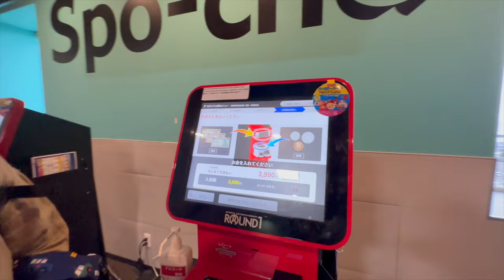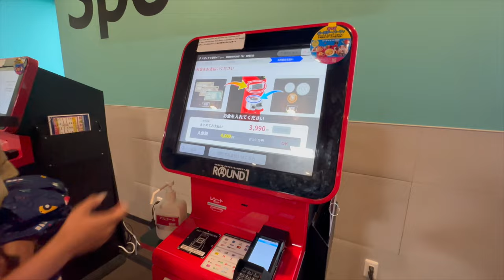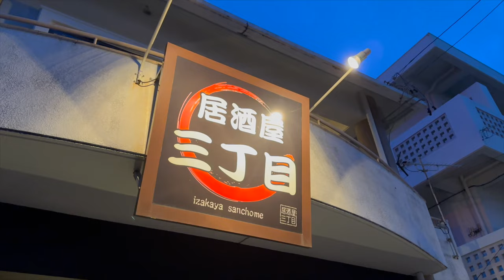A DAY AT THE AMUSEMENT CENTER | JAPAN VLOG | EP.10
IN THIS VLOG, OUR SNORKELLING GOT CANCELLED DUE TO A STORM THAT WAS APPROACHING OKINAWA SO INSTEAD WE WENT TO THE INDOOR ACTIVITY CENTRE WHERE KIDS HAD SO MUCH FUN AND ENJOYED OUR NIGHT WITH AN AMAZING FOOD.

ALL THINGS SOCIAL:
@ONEBROWNDAD (YOUTUBE, WHATSAPP, FACEBOOK, INSTAGRAM, THREAD, TWITTER, VERO)

THE ARCADE WE WENT TO:
ROUND ONE STADIUM SPO-CHA
3 CHOME-28-8 MASHIKI, GINOWAN, OKINAWA 901-2224, JAPAN.

OUR DINNER:
3 CHOME-39-15 AWASE, OKINAWA, 904-2172, JAPAN.

GEARS USED:
CAMERA: SONY A7C
LENS: TAMRON 17-28MM F/2.8, TAMRON 28-75MM F/2.8
PHONE: IPHONE 14PRO
ACTION CAMERA: GOPRO HERO 10, GOPRO MAX